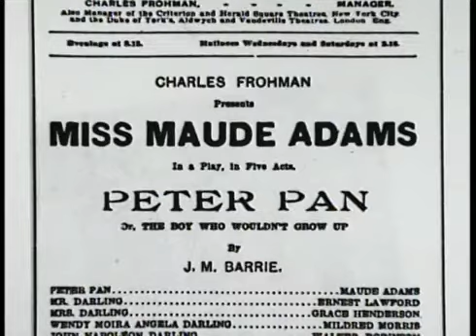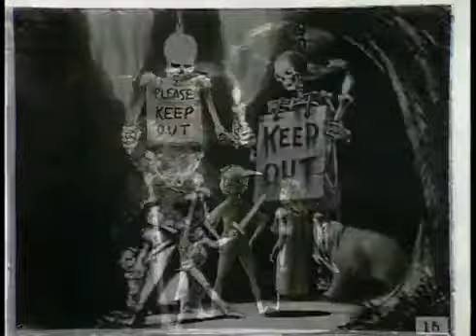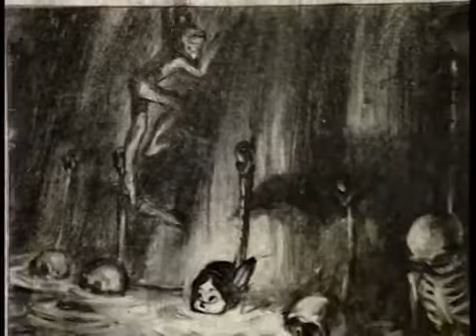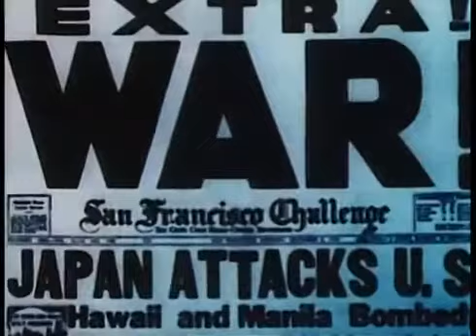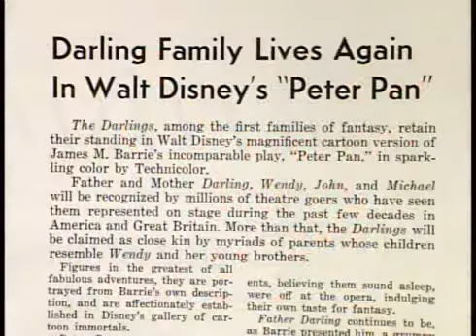"You Can Fly" The Making of Peter Pan (1998)